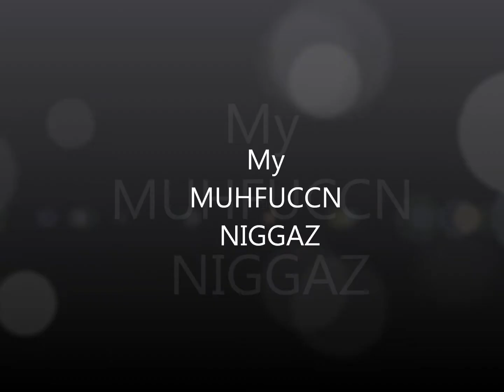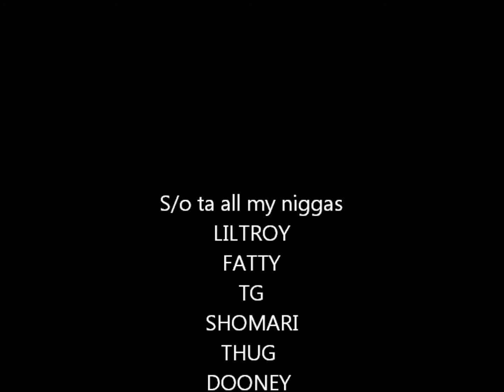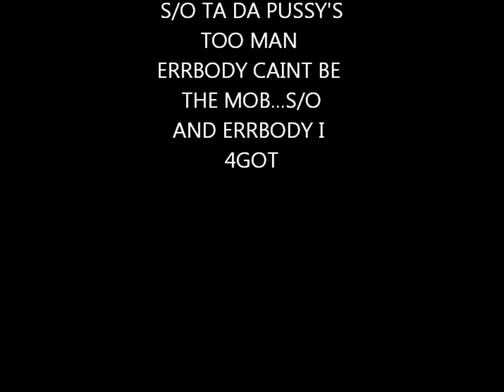MY NIGGAS MY NIGGAS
GORILLA GANG BITCH !